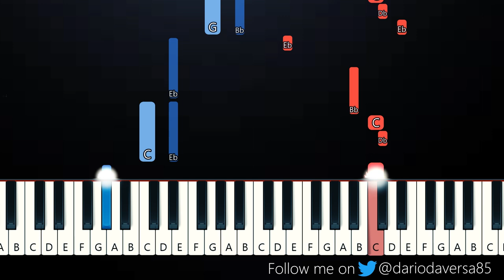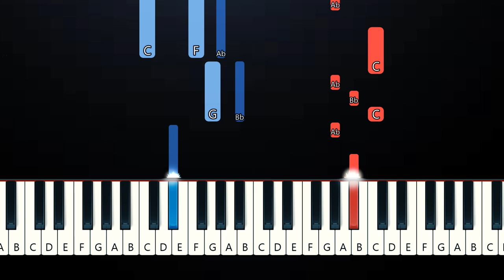Celine Dion - I'll Be (Piano Tutorial)